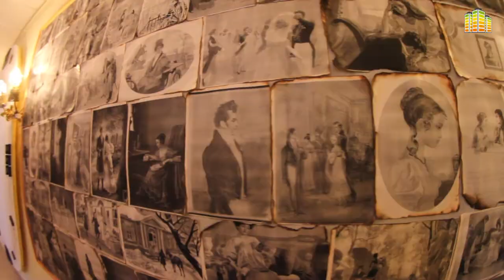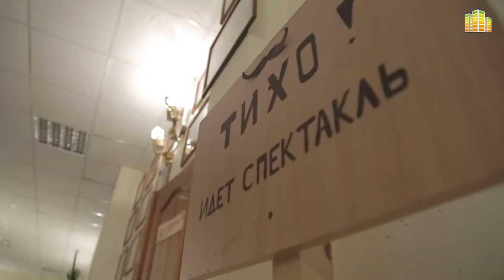Фестиваль молодежных любительских театров "АПАРТЕ"